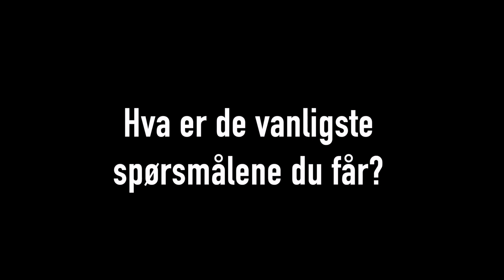Personlig trener - De vanligste spørsmålene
I denne videoen besvarer Kine Arntzen i Akademiet for personlig trening AS, en rekke spørsmål vedrørende en personlig trener utdanning.
Er det vanskelig å få seg jobb?
Hvilken hjelp får man til å komme seg i arbeidslivet?
Er studiet vanskelig?
Er du for gammel til å ta utdanningen?
Må man velge å jobbe som personlig trener for å ta utdanning?
Er det mulig å gjennomføre studiet ved siden av jobb?